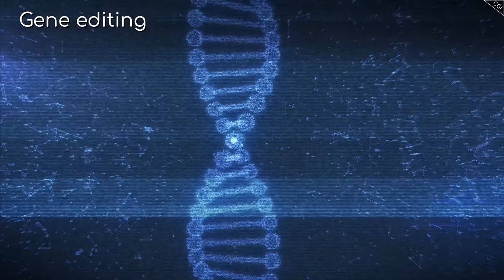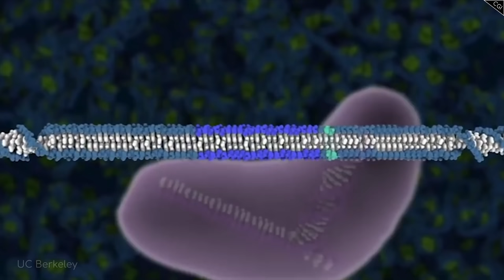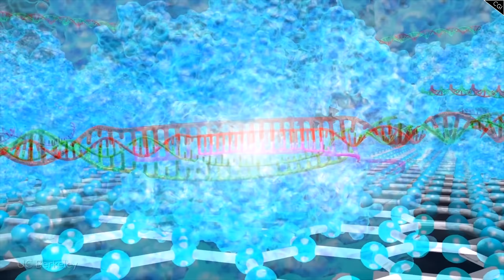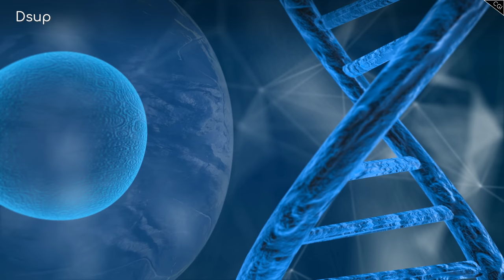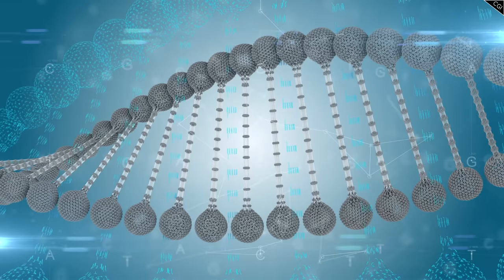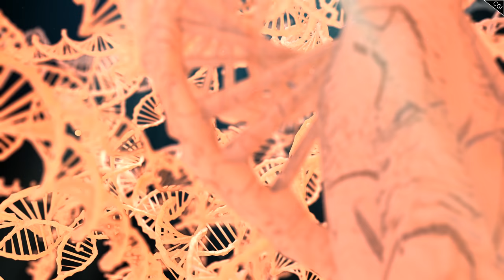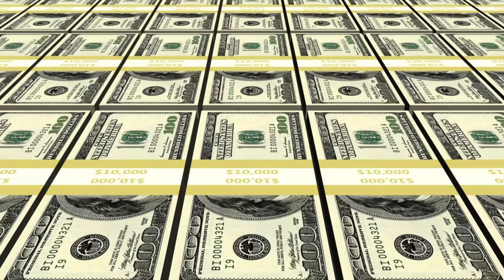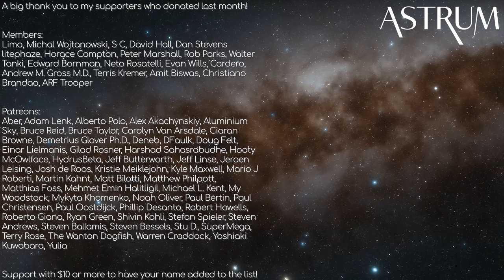What's ACTUALLY Preventing Us From Colonising the Solar System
Evolution is slow. What if we get the power to take matters into our own hands?